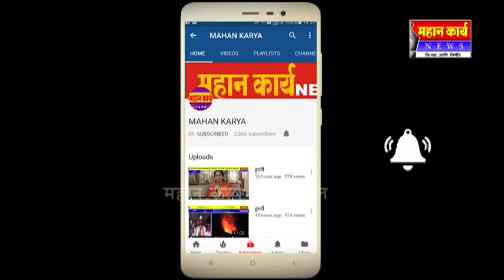साई उद्योग समूहाने केला गुणवंताचा गौरव